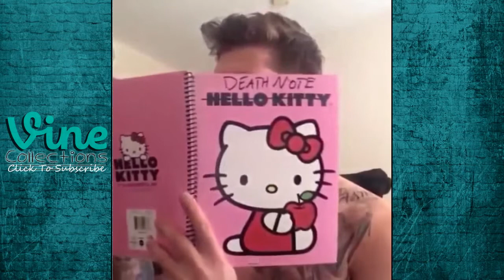New Vines - ScottySire | Best Funny Vine Compilation 2015